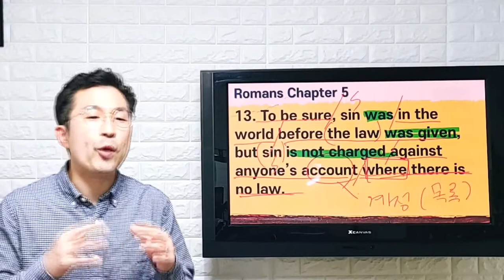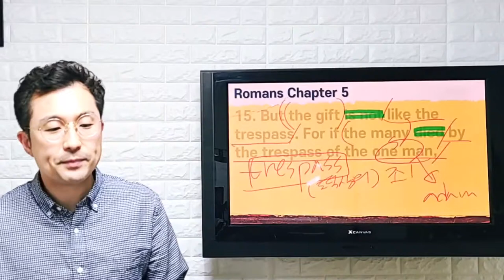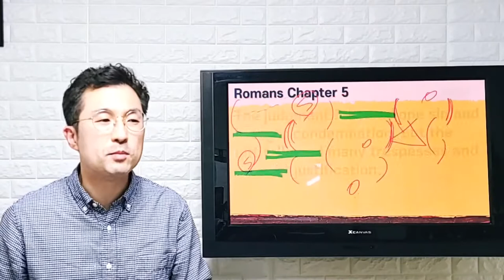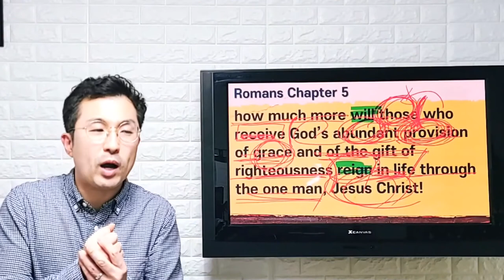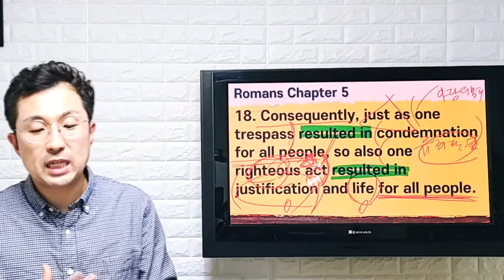[로마서 5장] NIV 순삭 정리 (스피드 직독직해)